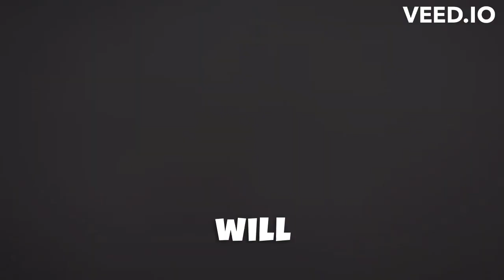Top 10 Barbarian Camp Level 2 Base Layout | DH2 / BC2 Base Design | Clan Capital Base Clash of Clans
barbarian camp level 2 base,
barbarian camp level 2 base layout,
barbarian camp level 2 base layout link,
barbarian camp level 2 base link,
clash of clans barbarian camp level 2 base,
clash of clans barbarian camp level 2 base layout,